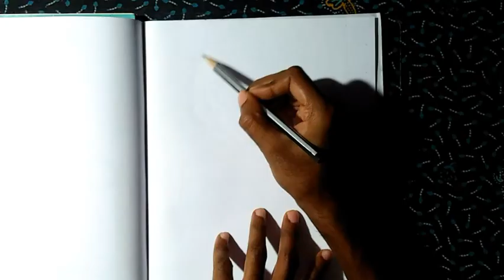How to draw keerthy suresh | keerthy suresh pencil sketch | Arun ArtBook